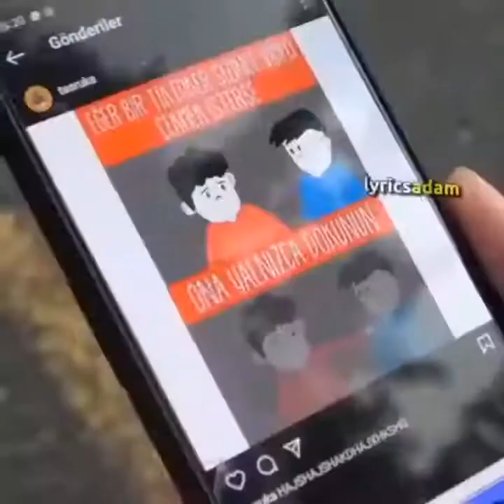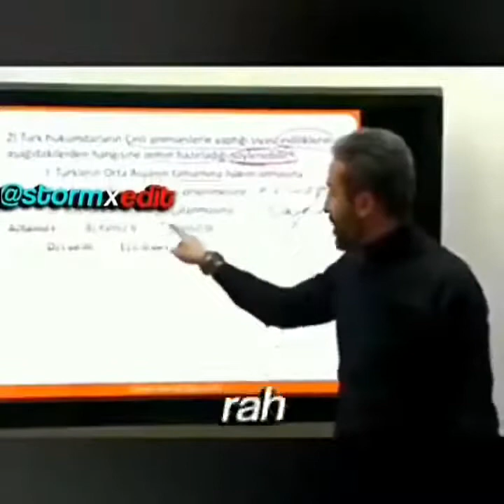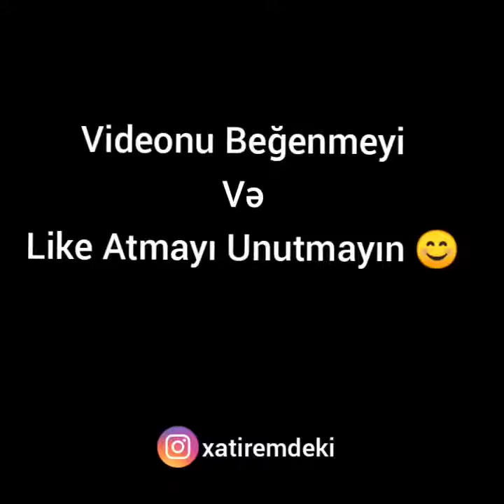funny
Komik & Eğlenceli Videolar
5.Bölüm